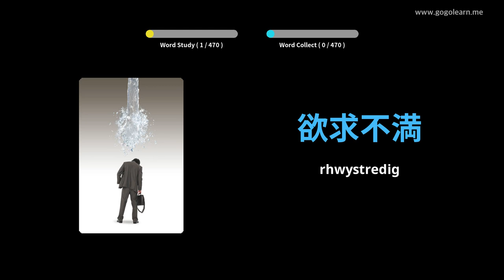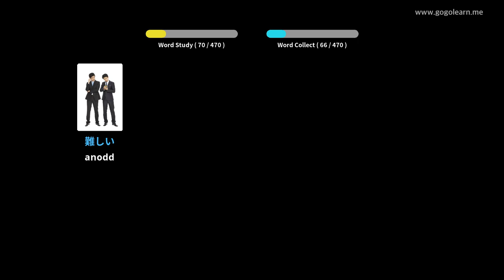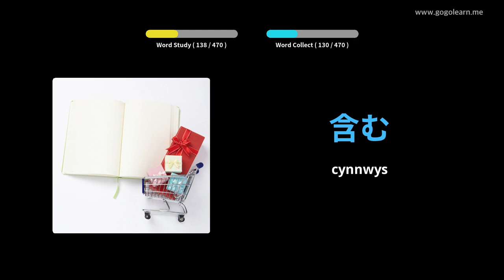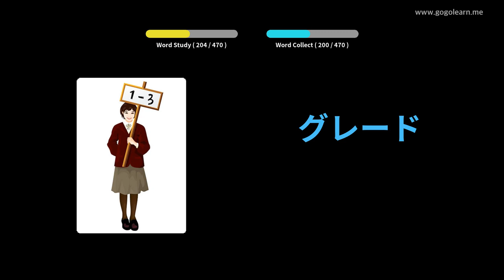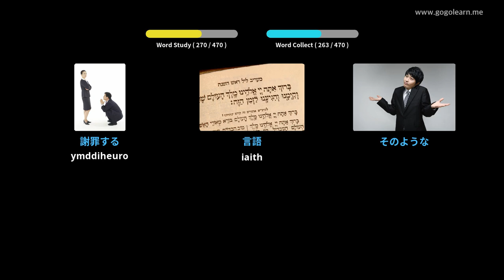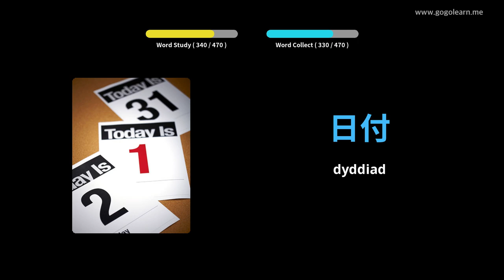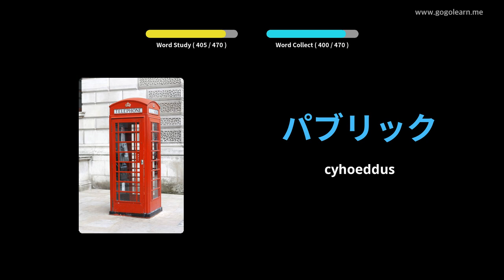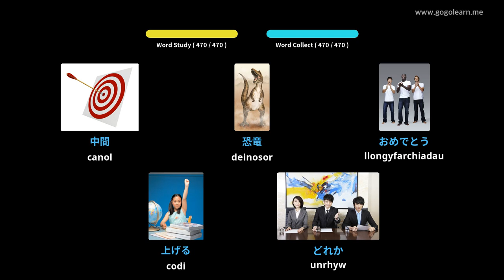Geirfa Japaneaidd Ysgol Gynradd | Golearn